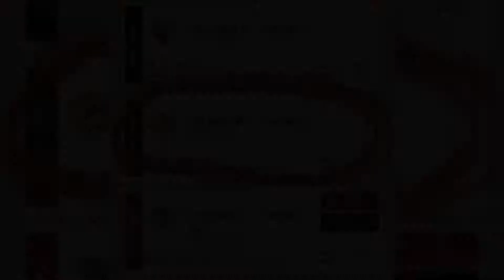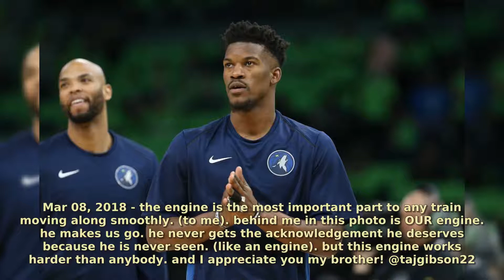Jimmy Butler: 50 Most Memorable Moments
Jimmy Butler
Personal information
Born September 14, 1989 (age 30)
Houston, Texas
Nationality American
Listed height 6 ft 7 in (2.01 m)
Listed weight 230 lb (104 kg)
Career information
High school Tomball (Tomball, Texas)
College
Tyler JC (2007–2008)
Marquette (2008–2011)
NBA draft 2011 / Round: 1 / Pick: 30th overall
Selected by the Chicago Bulls
Playing career 2011–present
Career history
2011–2017 Chicago Bulls
2017–2018 Minnesota Timberwolves
2018–2019 Philadelphia 76ers
2019–present Miami Heat
Career highlights and awards
5× NBA All-Star (2015–2018, 2020)
2× All-NBA Third Team (2017, 2018)
4× NBA All-Defensive Second Team (2014–2016, 2018)
NBA Most Improved Player (2015)
Stats at NBA.com
Stats at Basketball-Reference.com
Before the 2011 draft, one NBA general manager said about Butler, "His story is one of the most remarkable I've seen in all my years of basketball. There were so many times in his life where he was set up to fail. Every time, he overcame just enormous odds. When you talk to him—and he's hesitant to talk about his life—you just have this feeling that this kid has greatness in him."

Born in Houston, Texas, Butler's father abandoned the family when he was an infant. By the time he was 13 years old and living in the Houston suburb of Tomball, his mother kicked him out of the house. As Butler remembered it in a 2011 interview, she told him, "I don't like the look of you. You gotta go." He then bounced between the homes of various friends, staying for a few weeks at a time before moving to another house. Despite this Butler maintains a close relationship with his parents, saying, "I don't hold grudges. I still talk to my family. My mom. My father. We love each other. That's never going to change."